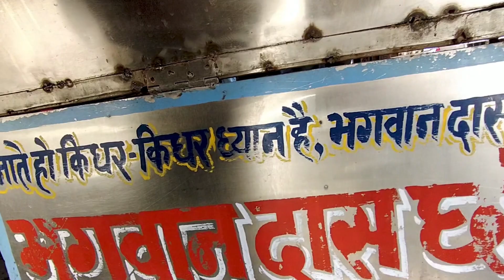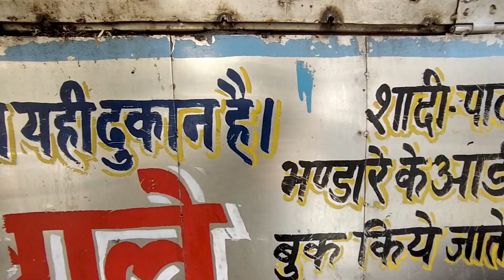Khare Masalo Se Bnte Hai | budget 100 | Episode - 3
bina oil ya ghee ke even bina pyaj lasan ke bane chole wala bheega kulcha ab East Delhi me.